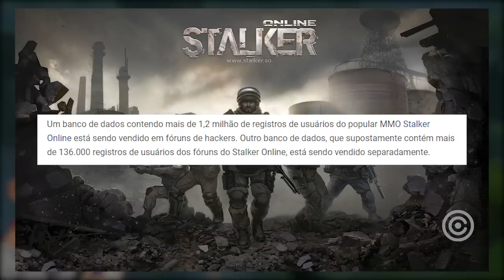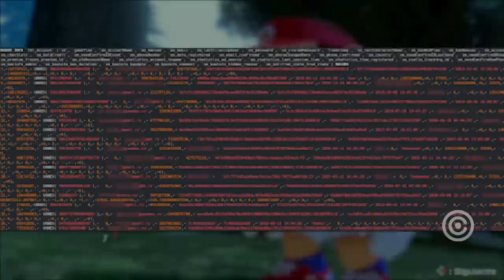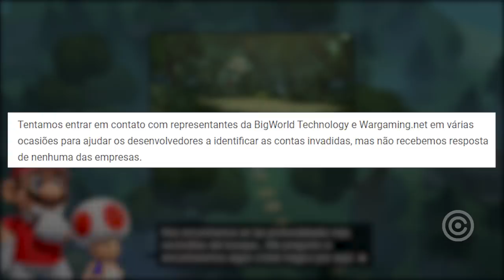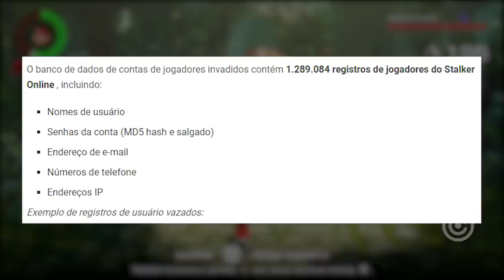Hackers ROUBARAM 1.2 MILHÃO de Gamers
Entenda tudo sobre os hackers que roubaram os dados de 1.2 milhões de gamers...

Gameplay de Fundo: Mario Tennis